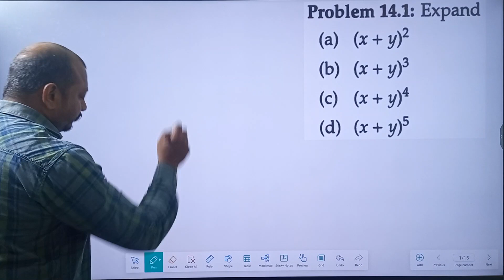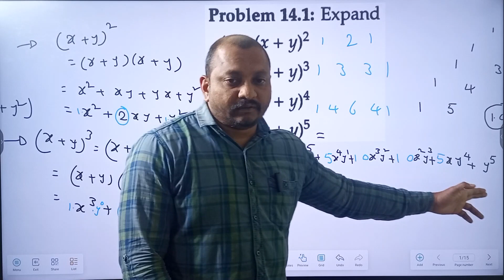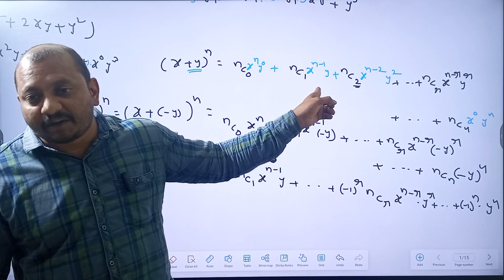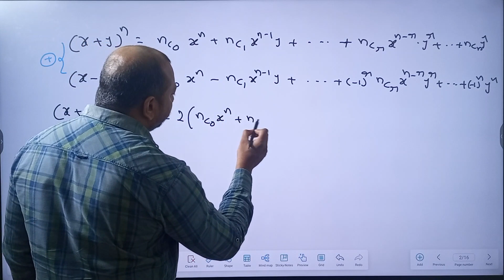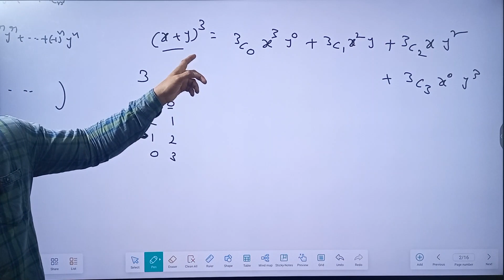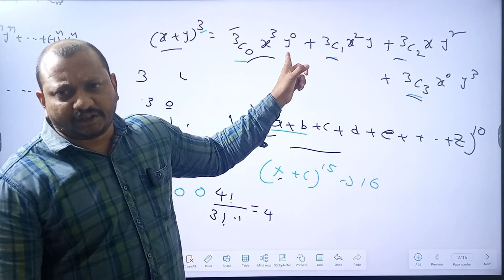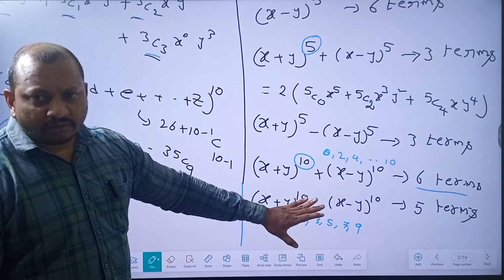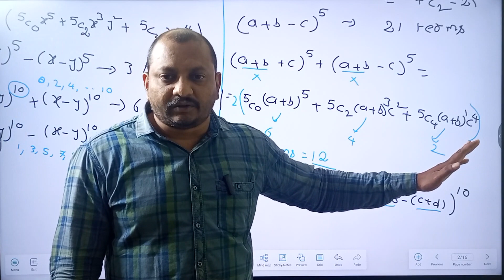probability session 26 aops Binomial_theorem basics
Binomial_theorem basics